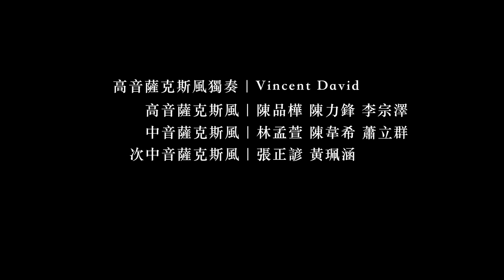Charles-Camille Saint-Saëns：“Introduction and Rondo Capriccioso, Op. 28” 聖桑：《前奏與隨想迴旋曲》｜米特數位音樂廳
音樂會 ◊ Mr.Sax Voyage 薩克斯先生的奇幻旅程
演出時間 ◊ 2017/09/17（日）14:30
演出地點 ◊ 新民高中音樂廳
演出人員 ◊
Vincent David 文森・大衛
米特薩克斯風重奏團 MIT Saxophone Ensemble

聖桑：《前奏與隨想迴旋曲》
Charles-Camille Saint-Saëns：“Introduction and Rondo Capriccioso, Op. 28”

此曲在1863年聖桑28歲時作曲，呈獻給當時著名的西班牙小提琴家薩拉沙替（Pablo de Sarasate），不過真正完成的是在五年後的1868年，又過了四年後（1872年）才正式首演，且在薩拉沙替將此曲巡迴歐洲表演後，成為一首著名的小提琴曲。
其音樂帶有濃郁的西班牙風格，熱烈狂放的陽剛之氣與蒼鬱憂傷的悲涼情緒交織在一起，有著濃烈的浪漫主義特徵，且能展示華麗的小提琴技巧，音樂內涵與演奏技術都十分傑出！

About 米特